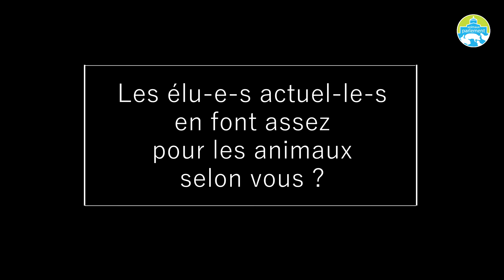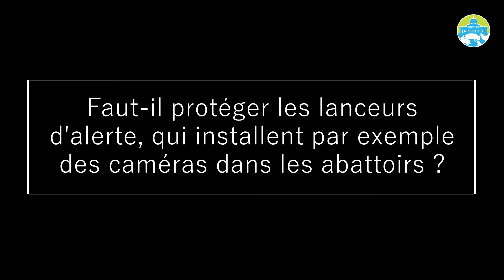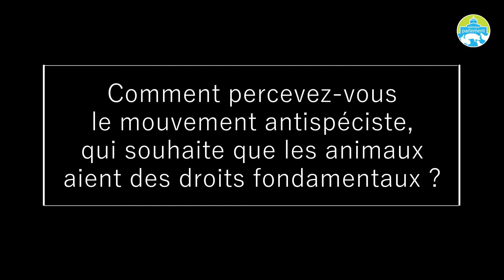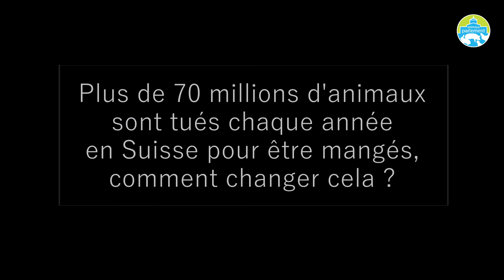/// Elections Fédérales : Portrait de Denis de la Reussille (POP - NE) ///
La protection des animaux se décide à Berne, mais trop peu d’élu-e-s les protègent réellement. Il y a pourtant des politicien-ne-s sensibles à la cause animale dans tous les partis et tous les cantons.

C'est le cas de Denis de la Reussille (POP - NE), candidat au Conseil National, déjà élu au Parlement Fédéral depuis 2015 et siégeant avec le groupe des Verts.

Lors des Élections Fédérales, le 20 octobre 2019, choisissez les bon-ne-s candidat-e-s pour le canton de Neuchâtel

Les animaux ne votent pas, nous oui !